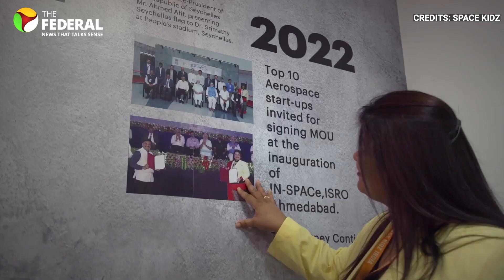ISRO's big missions for 2025: Space station, NavIC, and more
India's space agency ISRO is set to make 2025 a landmark year with an ambitious line up of missions, from the groundbreaking Spadex docking experiment and the GSLV NavIC satellite launch to the much-anticipated NISAR mission and Gaganyaan's uncrewed test flights.